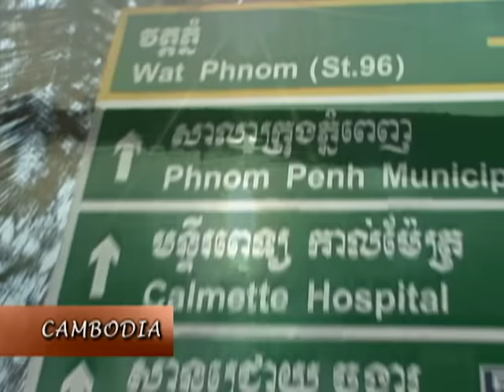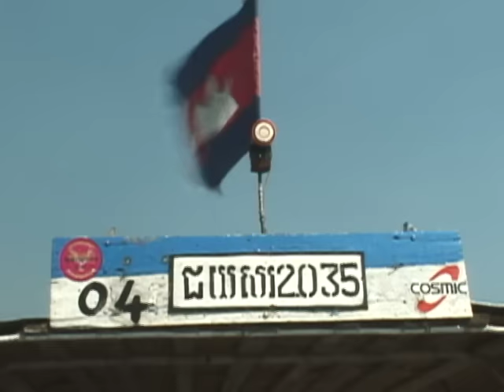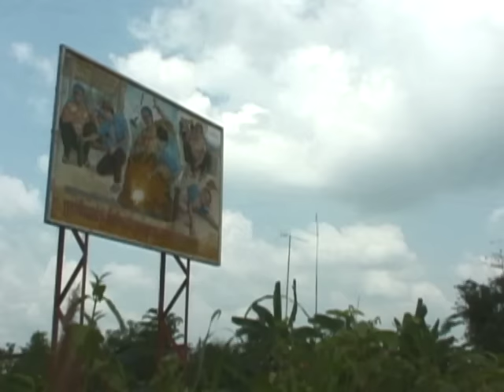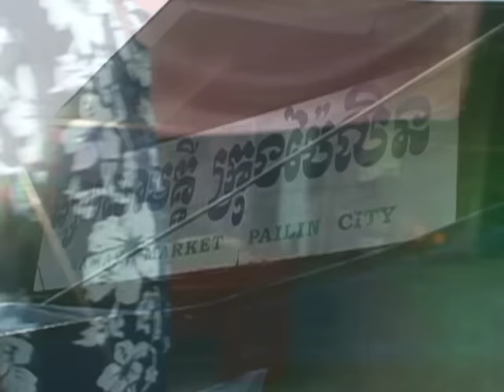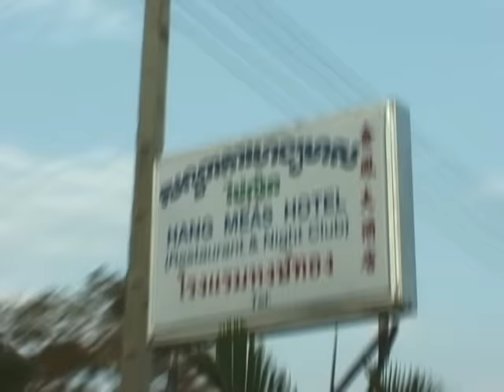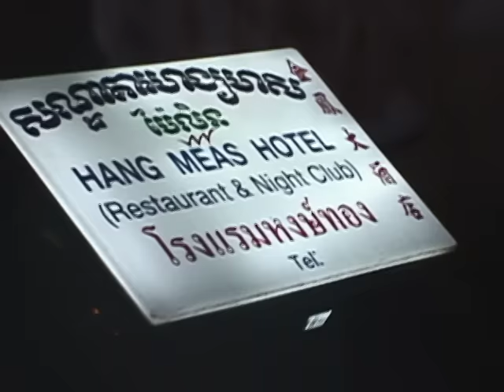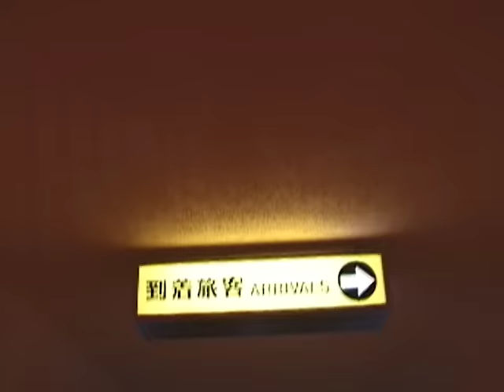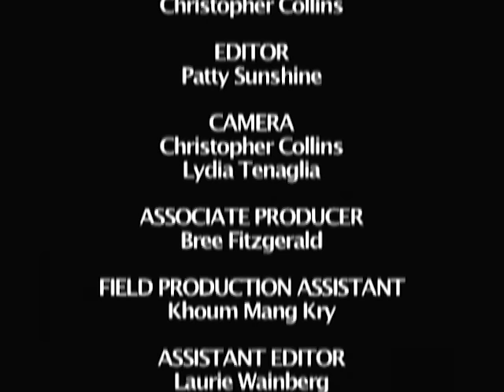Anthony Bourdain A Cooks Tour: Season 1 Episode 6 Eating on the Edge of Nowhere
Today we're visiting Cambodia and Japan with the #1 food writer and television presenter in the world, and star of Travel Channel and CNN, Anthony Bourdain. He reinvented the food travel genre. In his groundbreaking first television series, Bourdain travels around the world indulging his taste for local cuisine and eccentric characters. You never know what he'll say, who he will meet, or what they will have for dinner.
have for dinner.

For more travel videos check out the FREE GoTraveler app with Full Episodes

4061 106